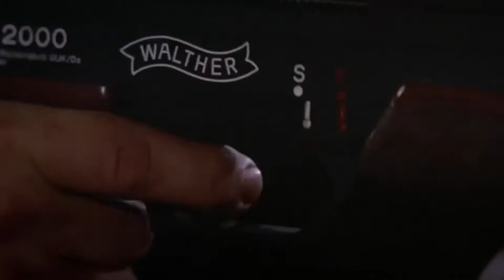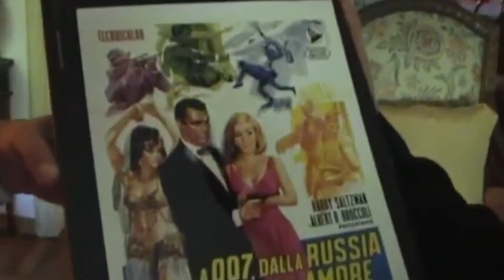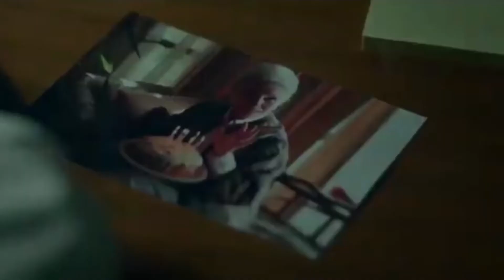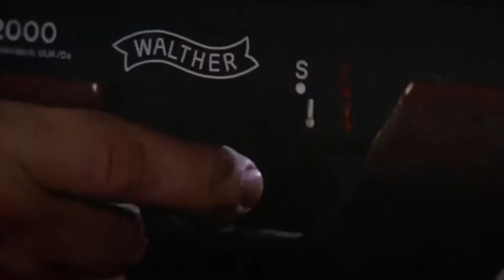James Bond Girls 🌟 THEN and NOW 2021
In this video we look at where some of the Bond girls are today.